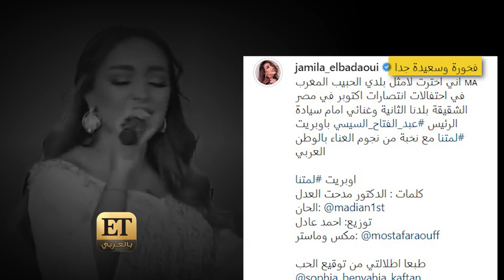ماذا قالت شيرين عبد الوهاب لـ جميلة البداوي ؟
🎤جميلة البداوي تخبرنا عن أوبريت "لمتنا" الذي قدمه النجوم أمام الرئيس المصري عبدالفتاح السيسي بمناسبة ذكرى انتصارات أكتوبر… لكن أثناء لقائها شيرين عبد الوهاب، ماذا قالت لها؟  تابعوها 👈